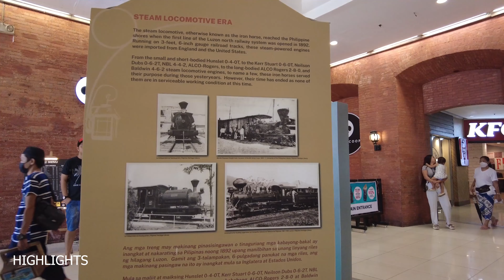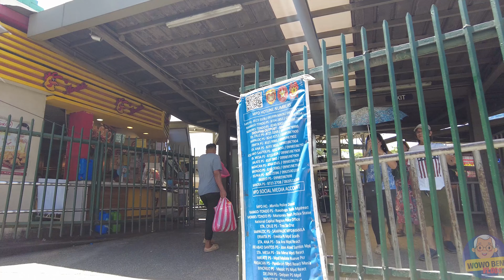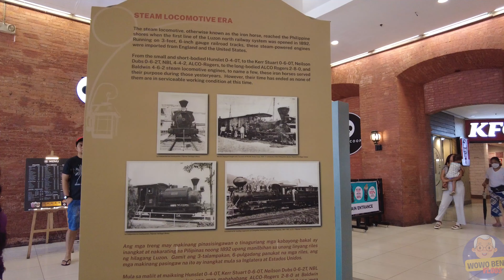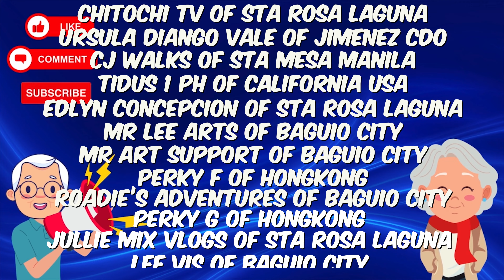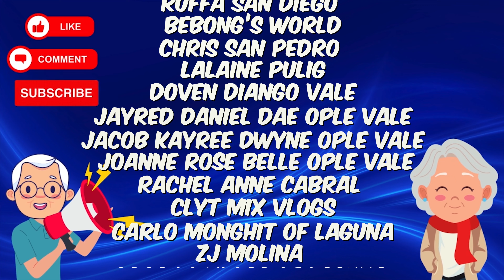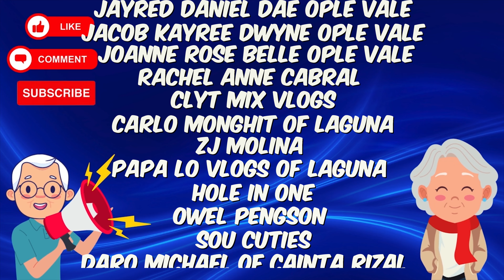[4K] TUTUBAN CENTER 2 (MAY 2024 MALL TOUR) DIVISORIA MANILA, PHILIPPINES